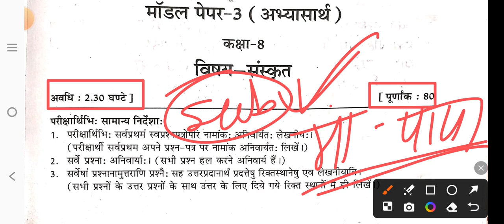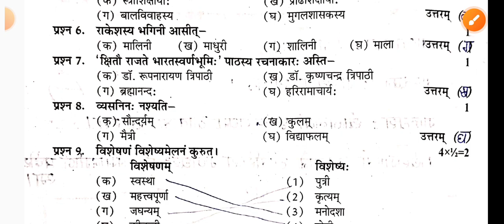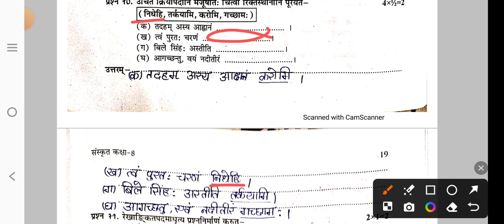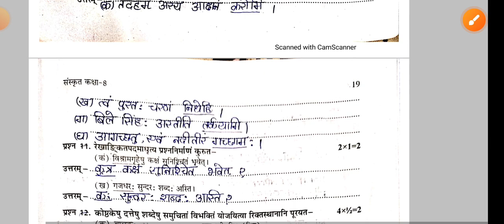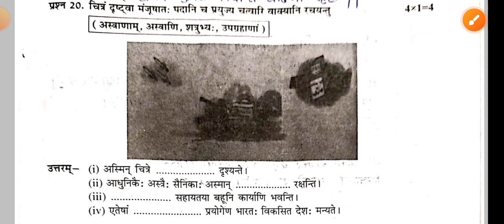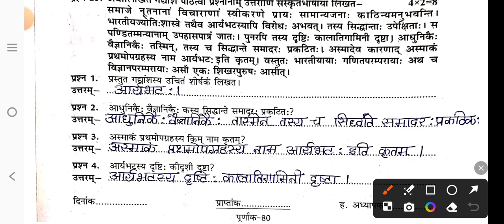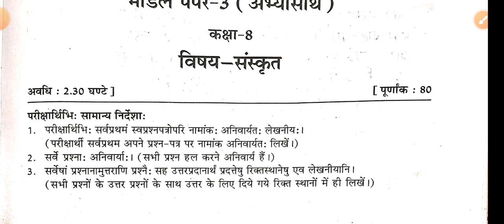कक्षा 8 बोर्ड परीक्षा संस्कृत पेपर 2024/class 8th board exam Sanskrit paper 2024/